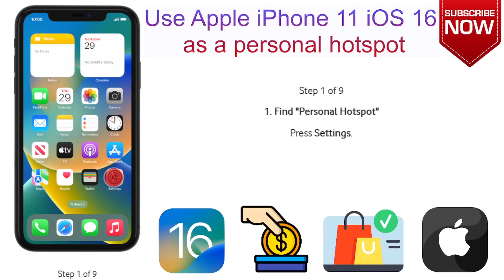How to Use Apple iPhone 11 iOS 16 as a personal hotspot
This video is about How to Use Apple iPhone 11 iOS 16 as a personal hotspot. if you think this video is helpful for you then press like button and subscribe my channel.

Check our Products and support us.